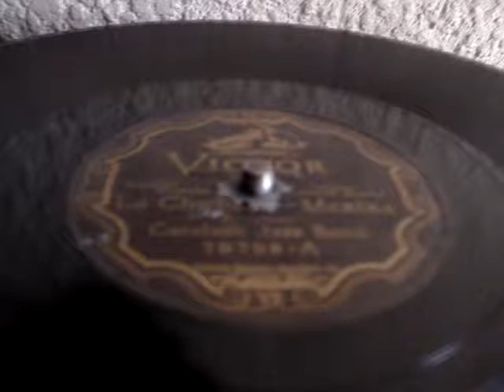LA CHICHARRA (R. COLLAZO) CARABELLI JAZZ BAND 1927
VERSIÓN INSTRUMENTAL DE LA MAXIXA DE LA TROUPE ATENIENSE